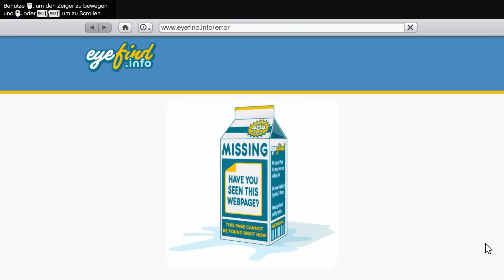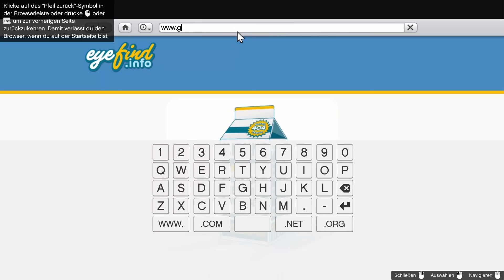Lets Play - GTA 5 (Deutsch) [Teil 13]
Nach der erfolgreichen Rettung eines Mitbürgers, fliegen bei Michael zu Hause die Fetzen. Kurze Zeit später stecken wir bis zu den Ohren in Schwierigkeiten...